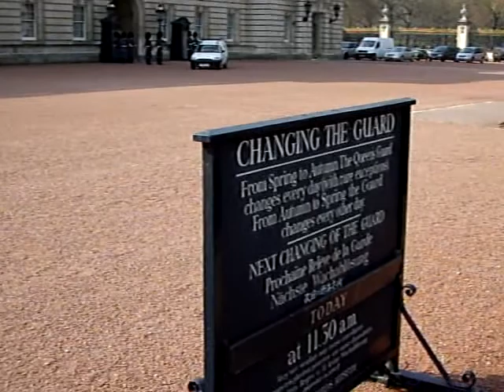nuno ruben 2007021